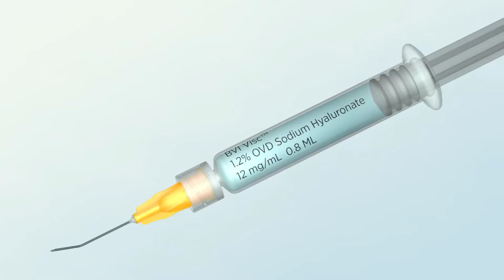Anesthetic and Visco injection in Eye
Test animation to illustrate the injection of fluid into the eye with a cannula/knife during ophthalmic surgery. Anesthetic is injected after opening the initial incision, and then visco elastic is injected after switching the cannula to a new syringe.

(Beaver Visitec Inc.)